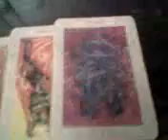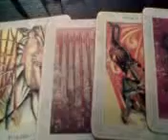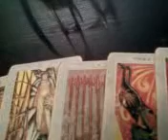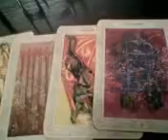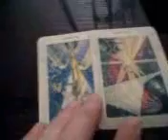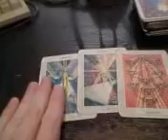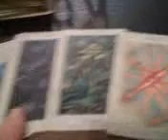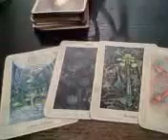Weekly Tarot Show 22 March 2009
tarot psychic readings performed by NickDutch the Great and glorious soon to be famous . . .:)